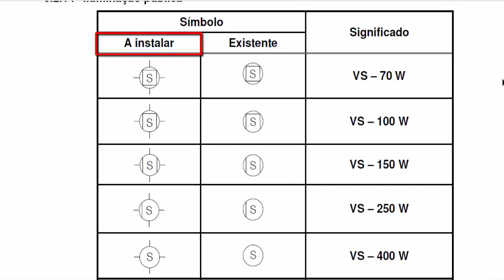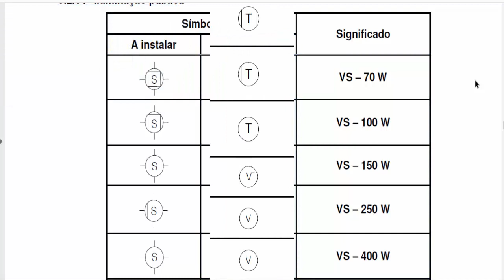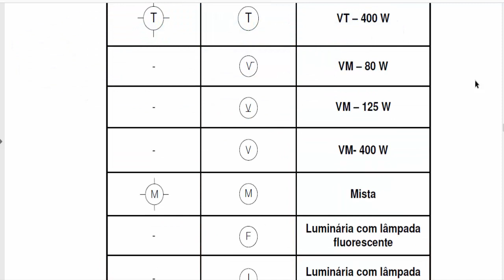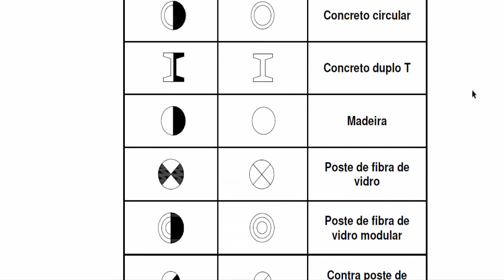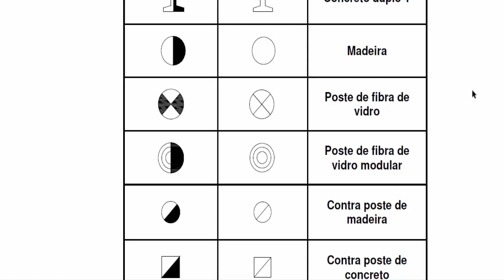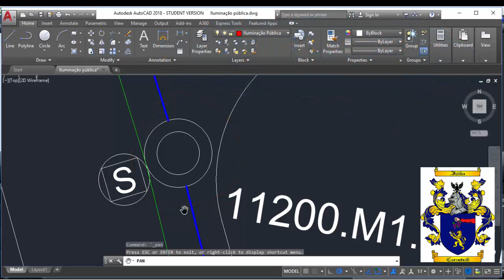Observando Projeto Particular de Iluminação Pública - 02